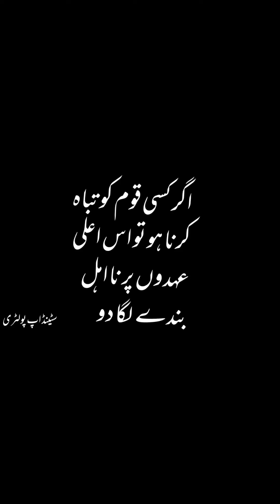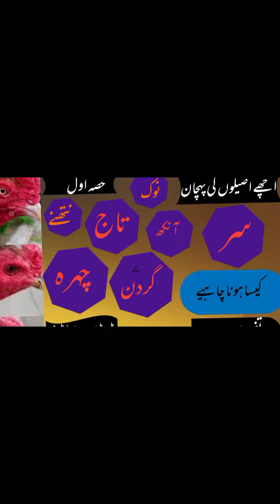Information about a good Aseel eye's [stand up poultry]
In this video we will explain in detail the type of Aseel rooster eyes in texture and shape and  types in terms of colours,the quality of the Aseels,and the role they play in the  fight.
Aseel Eyes information
Types of Aseels eyes
Aseelon ki akh kasi hoti ha
Aseelon ki akh da rang
secret of Aseel eyes
identify bold lines Aseels by eyes
اصیل کی آنکھ کیسی ہوتی ہے